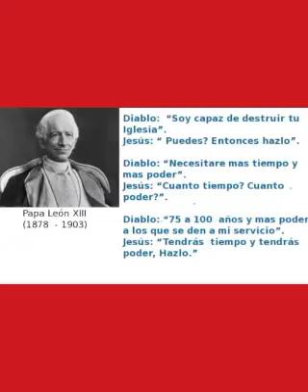Profecia del Papa Leon XIII y la Oracion con Exorcismo de San Miguel Arcangel